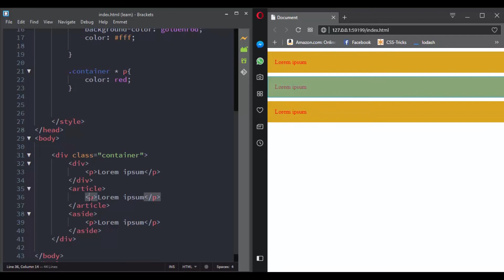Universal Selector ( Master CSS Selectors )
Most of web developers only know basic Selectors in CSS and when they learned CSS, they learned the properties that we can use, they learned the box model, how to position elements, how to change colors, how to format text but what about Selectors?

CSS3 Selectors are one of the, if not the most important part of CSS, and I have made this course so it will be the best course out there to master CSS3 Selectors,so If you know how to write basic CSS, this course is for YOU, if you have some experience with CSS, this course is also for YOU, I mean even if you have years of experience with CSS, I will show you things, that even experienced developers think impossible to achieve with just CSS,

[THE FIRST 100 Student can get it with this price]

Not only you will learn the Selectors that you can use, this course is full of challenges, real world challenges, that will help you practice your new skills and show you how to use CSS3 Selectors to unlock the power of CSS3!

Here's a list of the challenges that you have in this course:

  -The top courses challenge!

  -PDF & Word Icons for links Challenge!

  -External Link icon Challenge!

  -Style form inputs Challenge!

  -I will control my target Challenge!

  -Only CSS courses Challenge!

  -Pure CSS Dropdown Challenge!

  -Show me the image Challenge!

  -Style List Items Challenge!

  -The lonely student Challenge!

  -Dropcap Challenge!

  -Select The Text Challenge!

  -Clearfix challenge!

  -Show me the URL Challenge!

So if you're ready to take your CSS skils to a whole new LEVEL, this is the perfect course for you!

"A journey starts with single step and this is the first step you take to become a CSS & CSS3 expert"

[THE FIRST 100 Students can get it with this price]